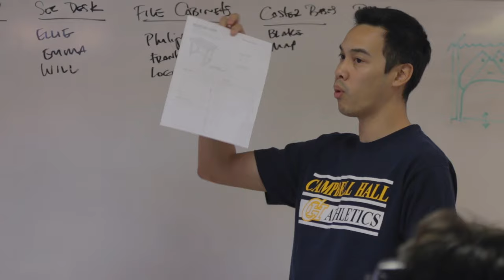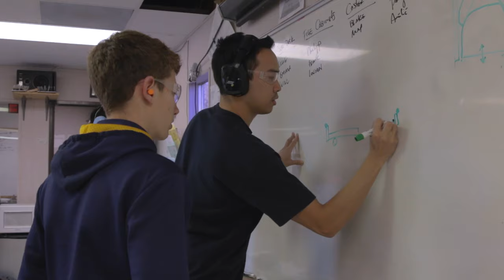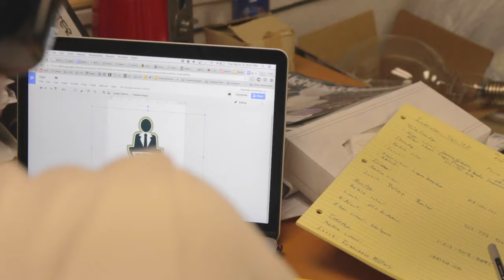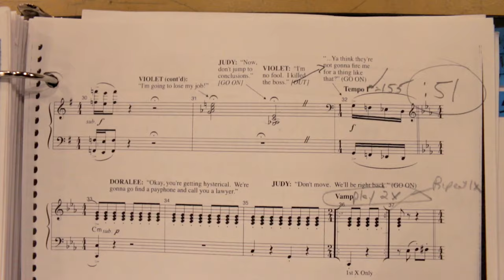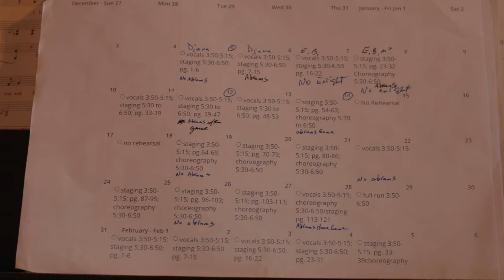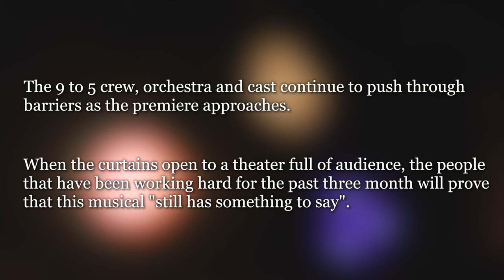"Campbell Hall Presents: 9 to 5 Musical" - a documentary short by Michael Adonts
Come see "9 to 5" this Thursday, Friday and Saturday (March 10-12th)!

Directed, shot and edited by Michael Adonts